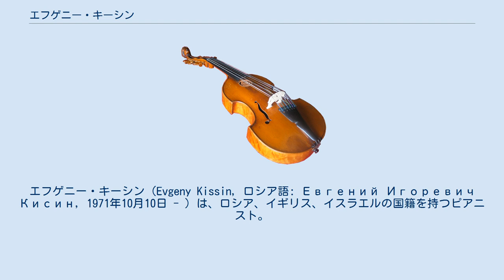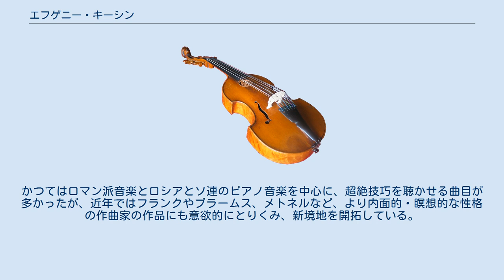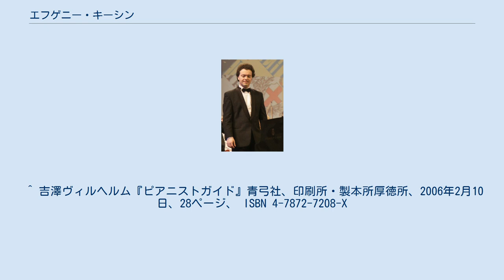エフゲニー・キーシン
エフゲニー・キーシン（Evgeny Kissin, ロシア語: Евгений Игоревич Кисин, 1971年10月10日 - ）は、ロシア、イギリス、イスラエルの国籍を持つピアニスト。
 モスクワでユダヤ系の家系に生まれる。
わずか2歳でピアノを学び始める。
のちグネーシン音楽学校に進んで、アンナ・パヴロフナ＝カントルに今日まで師事する。
10歳でモーツァルトのピアノ協奏曲第20番（K.466）を弾いてデビュー、11歳で初リサイタルを開くなど、幼い頃から神童ぶりを発揮する。
12歳の時、ドミトリー・キタエンコの指揮するモスクワ・フィルハーモニー管弦楽団で弾いたショパンのピアノ協奏曲が発売され、世界中の注目を浴びることとなる。
 以来、ベルリン・フィルハーモニー管弦楽団、ロンドン交響楽団、アバド、カラヤン、小澤など多くの著名オーケストラ、指揮者と共演。
 名教師に師事することもなく、コンクール入賞歴こそほとんどないが、国際的ピアニストとして世界各地で演奏、さらに録音活動を積極的に続けている。
1986年、初来日し全国ツアーを行う。
2003年再来日。
いずれも好評である。
1990年9月30日にカーネギー・ホールにおいて、アメリカ・デビューを果たす。
当日の演奏は絶賛され、CD化されて、世界的名声をいっそう確かなものとした。
 少年時代にはピアノ小品を作曲し、演奏・録音した。
2000年代から作曲活動を再開し、初めて出版した『4つのピアノ小品』作品1の「トッカータ」、「ドデカフォニック・タンゴ」を演奏会のレパートリーとしてよく演奏している。
 ソ連時代には、世界各地の民謡をリサイタル後のアンコール・ピースとして編曲したこともあった。
日本の文部省唱歌を編曲したものは、まとめてアルバムも作ったが現在は入手が困難である。
 旧ソ連生まれだが、2002年に英国籍、2013年にイスラエル国籍も取得している多重国籍者である。
 好きなピアニストとして、ラドゥ・ルプー、マレイ・ペライア、シフ・アンドラーシュ などを挙げている。
 ショパン、リスト、チャイコフスキー、ラフマニノフ、スクリャービン、プロコフィエフ、ベートーヴェンなど多岐に渡るレパートリーを誇っている。
かつてはロマン派音楽とロシアとソ連のピアノ音楽を中心に、超絶技巧を聴かせる曲目が多かったが、近年ではフランクやブラームス、メトネルなど、より内面的・瞑想的な性格の作曲家の作品にも意欲的にとりくみ、新境地を開拓している。
 ^ 吉澤ヴィルヘルム『ピアニストガイド』青弓社、印刷所・製本所厚徳所、2006年2月10日、28ページ、 ISBN 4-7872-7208-X